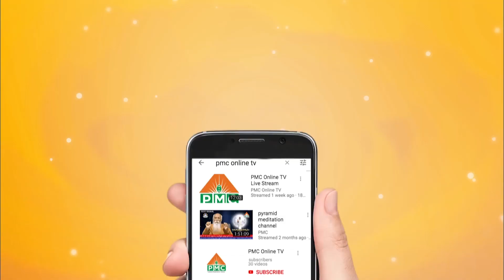Sai Satcharitra by Rajendraprasad Episode 24